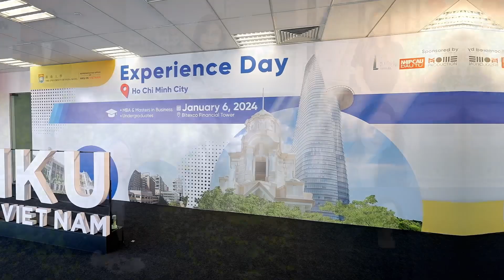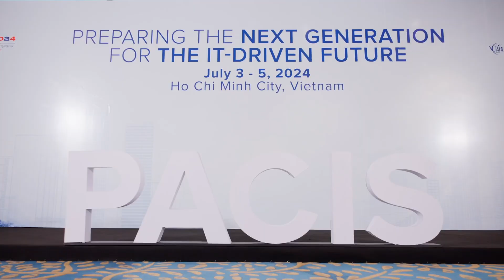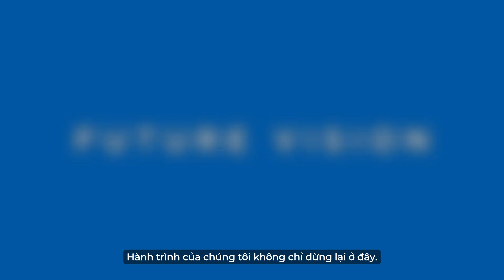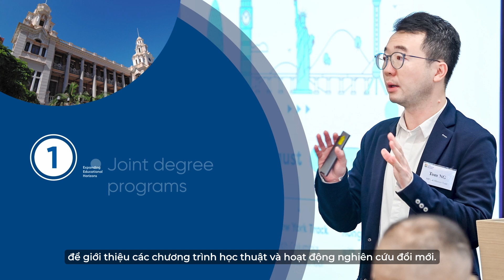[ANNIVERSARY VIDS] 2 Years of Establishment The University of Hong Kong in VN _by MOME Production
🎉 Celebrating 2 Years of Excellence: The University of Hong Kong Representative Office in Vietnam 🎉
As we mark the second anniversary of The University of Hong Kong Representative office in Vietnam, we take immense pride in reflecting on our journey, achievements, and contributions to education, research, and impact.
Over the past two years, we have forged strong partnerships, supported pioneering research, and delivered exceptional educational opportunities that have empowered both students and professionals. Our steadfast commitment to fostering innovation and knowledge sharing has significantly advanced the educational landscape in Vietnam.
This progress has been made possible by the unwavering support of our partners, students, faculty, staff, and the broader community. We extend our sincere gratitude to all who have supported our vision and contributed to our success.
As we look to the future, we are enthusiastic about the opportunities for continued growth and collaboration. Together, we will persist in pushing boundaries, inspiring change, and working toward a brighter future.
Thank you for being an integral part of our journey.